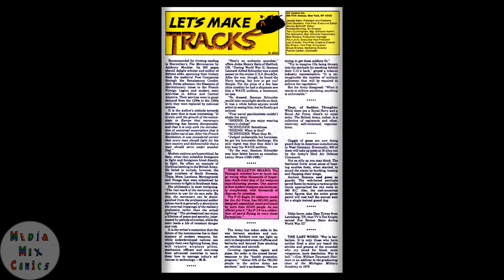GI Combat #287 DC Comics